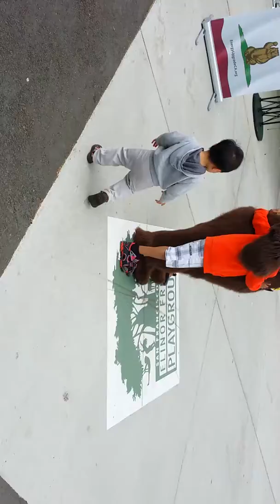Tiantian at the zoo.